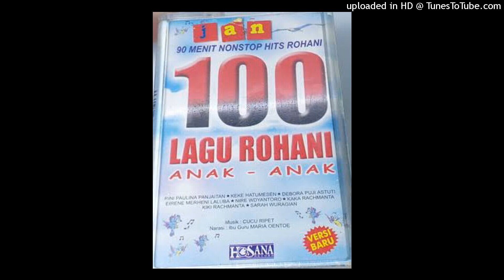59 Tuhan Cinta Burung Gereja